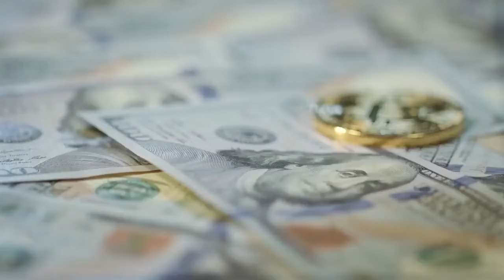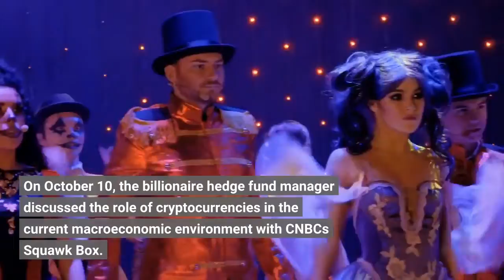Bitcoin Price Forecast – Where is the Bottom for BTC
Bitcoin, the world's most valuable cryptocurrency, dropped more than 2% today to $19,061. At the time of writing, the total market capitalization of cryptocurrencies is $920 billion, just shy of $1 trillion. The US dollar is bullish at the moment, which is weighing on the prices of Bitcoin and the wider global markets. The majority of investors are looking forward to the release of US inflation figures on Thursday. The current Bitcoin price is $19,100.67, and the 24-hour trading volume is $28 billion. Bitcoin has fallen by 1.32% in the last 24 hours and more than 4% in the last seven days. Paul Tudor Jones, a well-known investor, has stated that scarce digital assets will rise in value in the future, confirming his belief in cryptocurrencies. On October 10, the billionaire hedge fund manager discussed the role of cryptocurrencies in the current macroeconomic environment with CNBC's Squawk Box. Jones expressed his belief that digital assets will grow rapidly in the future and his assessment of scarce cryptocurrencies benefits the value of ETH and BTC. According to Paul Tudor Jones, Bitcoin and Ethereum may benefit from rising inflation and precarious macroeconomic situations because of their scarcity. Markets, in his opinion, may rise if the Federal Reserve stops raising interest rates to combat inflation, despite the US economy being on the verge of a recession. The Fed's interest rate hike expectation of 4.6% in 2023 has increased economists' expectations of further increases before the end of the year. The current fund rate is between 3% and 3.25%. According to Jones, cryptocurrencies will be ready to take the spotlight when the tides turn, but first, there will likely be a recession. The US Consumer Price Index (CPI) statistics are set to be released on Thursday, October 13, but the crypto market is already factoring in the impact of higher CPI figures, causing Bitcoin to fall. The annual inflation rate in the United States decreased for the second consecutive month in August 2022, coming in at 8.3% from 8.5% in July. This was the lowest rate in four months, though it was still higher than market expectations of 8.1%. On October 10, the mining difficulty for Bitcoin (BTC) increased dramatically, reaching a new high since May 2021. BTC mining difficulty increased by 13.5% to 35.61T, with an average hash rate of 254.80 EH/s. The increased hash rate makes mining even more difficult in an already difficult crypto winter and inflation-ridden market. Several factors may have contributed to the increase in mining difficulty or hash rate. The Ethereum Merge, which put proof-of-work miners out of work after switching to proof-of-stake, is also said to have prompted miners to repurpose their equipment and use it to mine Bitcoin, which may have increased the hash rate. Despite the mining difficulty, Bitcoin prices have failed to gain traction; instead, the BTC price has increased just by 1.